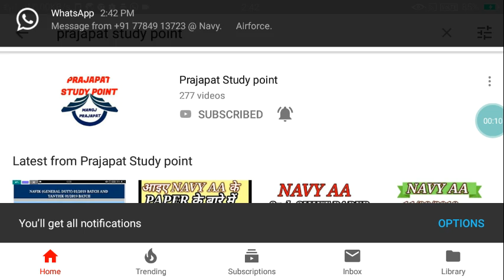NAVY AA का रिजल्ट कब आएगा और फिजिकल की तैयारी कैसे करें